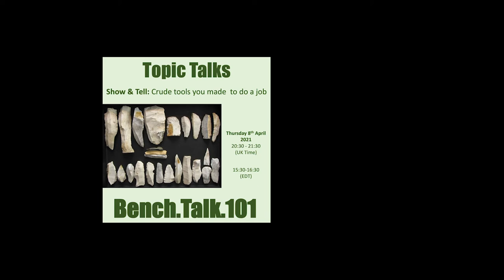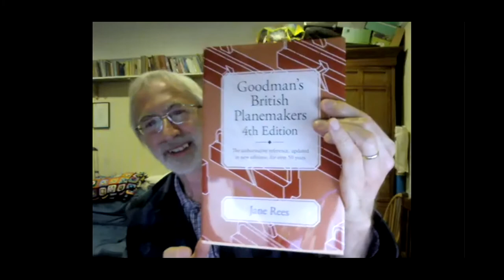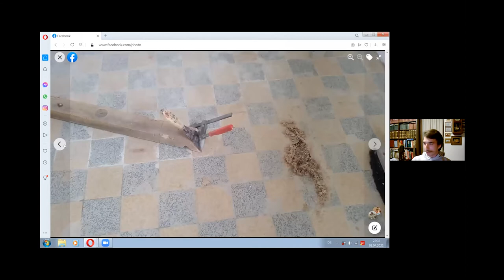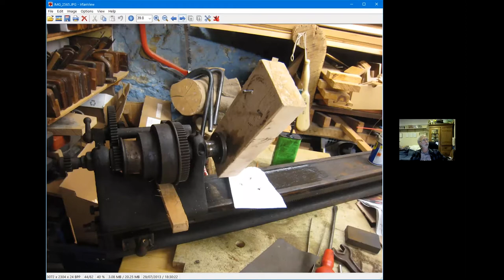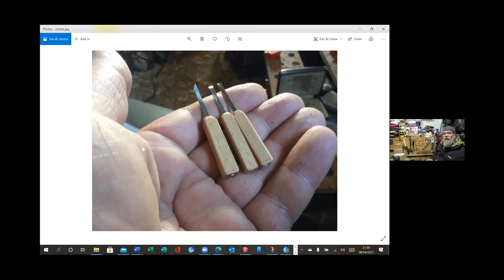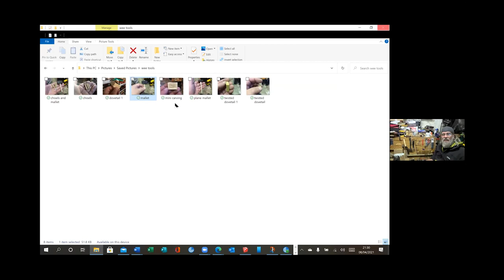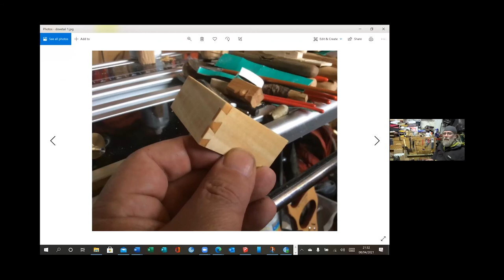Bench.Talk.101 Topic Talks – Show and Tell: Crude tools you made to do a job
This week on Bench.Talk.101 we shared crude tools we have made to do a job! While some tools were cruder than others, we discussed the variety of tools we made, in order to complete the jobs at hand! Some of the tools were very innovative - you must watch to find out more.